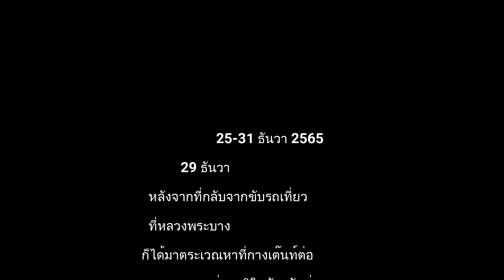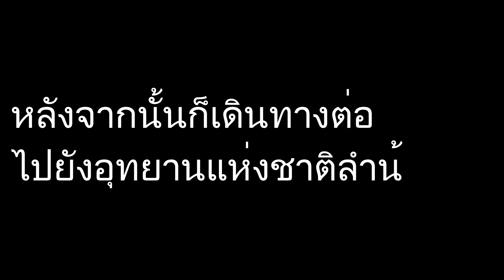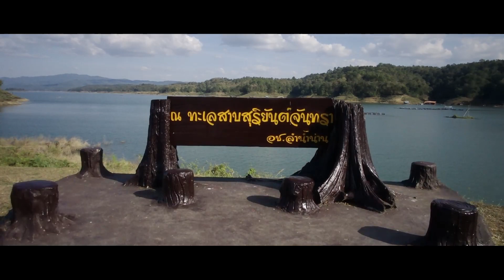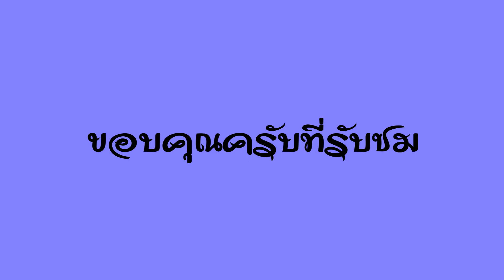น่าน งัย กางเต๊นท์ 3 อุทยานแห่งชาติจ น่าน EP ที่ 2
ทริปก่อนปีใหม่ หลังจากกลับมาจากเที่ยวนครหลวงพระบาง เวลายังเหลือเยอะ งานยังไม่เปิด ผมก็เลยเลือกที่จะหาที่พักกางเต๊นท์ตามอุทยานเพื่อขอสัมผัสกับอากาศหนาวก่อนครับ โดยจุดแรกกางที่อุทยานแห่งชาติดอยภูคา จุดที่ 2 กางที่อุทยานแห่งชาติศรีน่าน และจุดสุดท้ายกางที่อุทยานแห่งชาติลำน้ำน่านครับ  (คำบรรยาย 5 ภาษา ไทย อังกฤษ จีน ลาว เกาหลี)